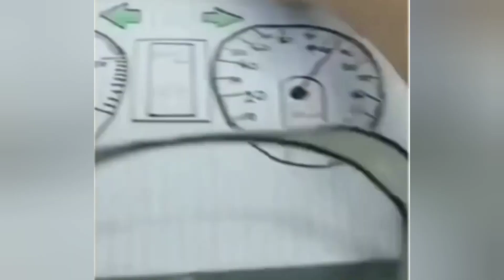Comedyen latest funny videos of 2022